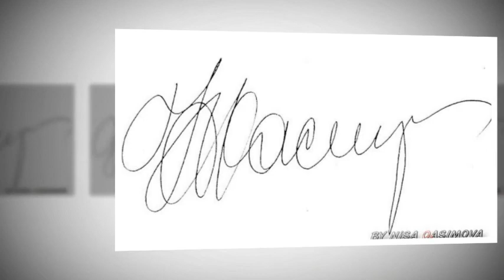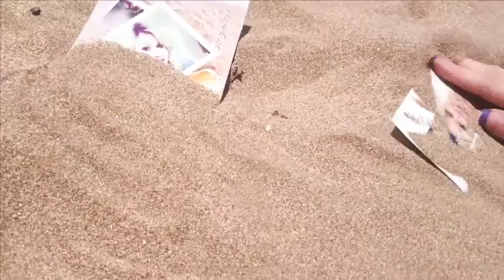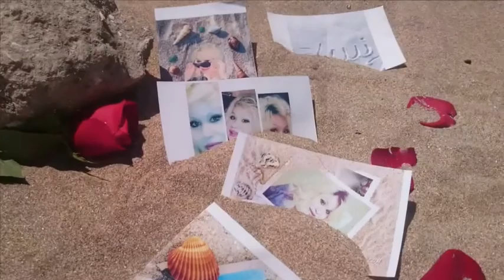Nisə Qasımova — Gole Sangam "گل سنگم"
Nisə Qasımova tərəfindən "Gole Sangam" mahnısının ifası.

Söz:             Gülnar Hüseynova
Aranjiman:  İsmayıl Əlizadə